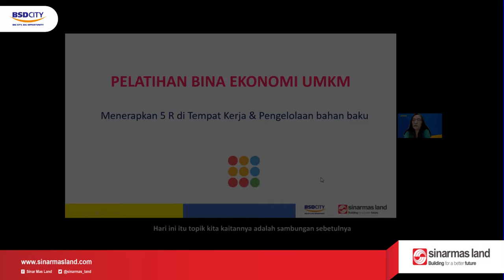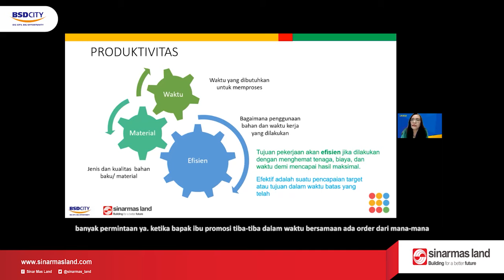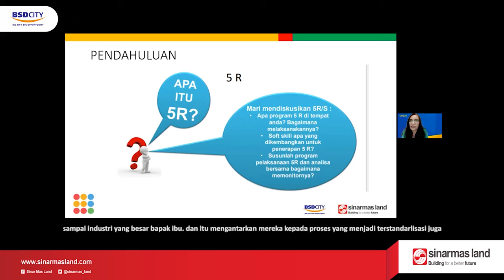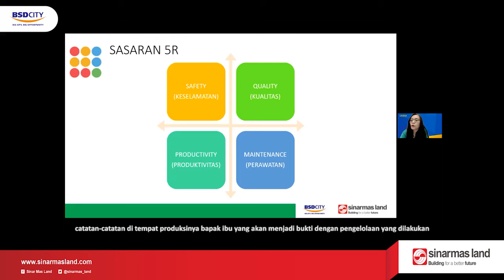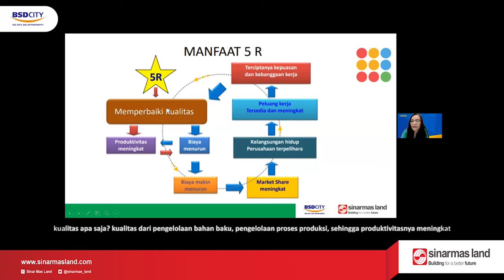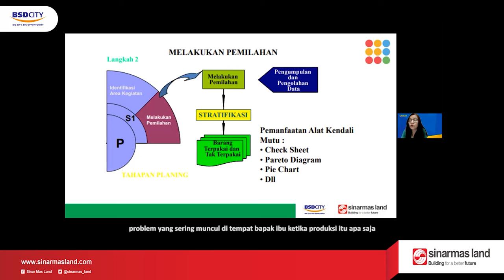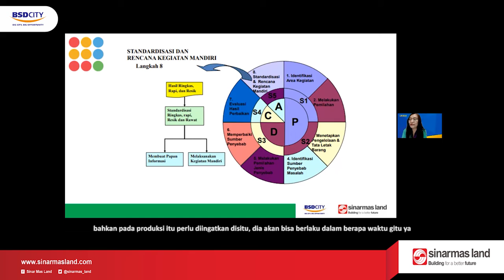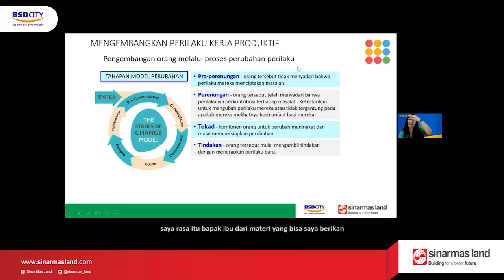Pelatihan UMKM - Menerapkan 5R di Tempat Kerja & Pengelolaan Bahan Baku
Hari ini, tanggal 29 Mei 2021 telah dilaksanakannya pelatihan UMKM kepada para warga binaan CSR Sinarmasland BSD. Program rutin kami yang diadakan setiap hari Sabtu ini, selalu menjadi program yang ditunggu-tunggu oleh para pelaku UMKM Lohh.

Materi lanjutan kali ini tentang Manajemen Produksi, membahas tentang "Penerapan 5R di tempat kerja & pengelolahan bahan baku". Dimana pada materi ini para peserta pelatihan UMKM dibekali bagaimana cara penerapan 5R yaitu ( Ringkas, Rapi, Resik, Rawat, dan Rajin ) dalam kegiatan kerja dan juga pengelolaan bahan baku.

Materi ini disampaikan oleh Ibu Dra. Endang Retno Wardhani MBA., PhD., CHt., Psikolog. Beliau sebagai narasumber langsung penyampaian materi pelatihan UMKM kali ini.

Tetap semangat ya para Warga Binaan Pelaku UMKM CSR Sinarmasland BSD !!

Salam Sukses ✨✨